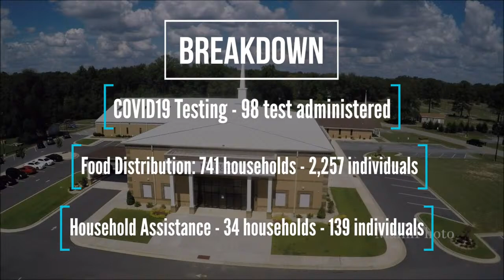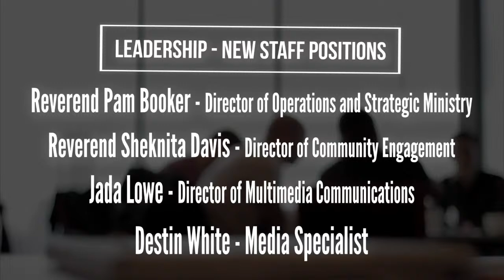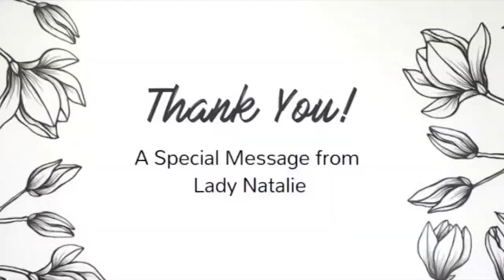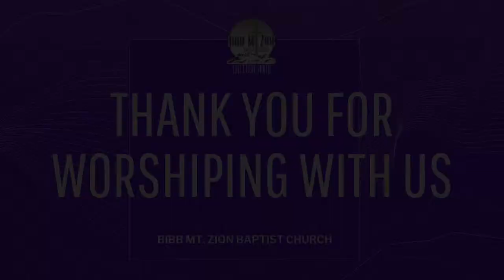June 28, 2020 - Victory In A Hostile Environment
Series:  Blackish
Speaker:  Rev. Dr. Darrell Hall
Sermon:  Victory in a Hostile Environment
Scripture:  Daniel 1:1-10, 17 (NKJV)